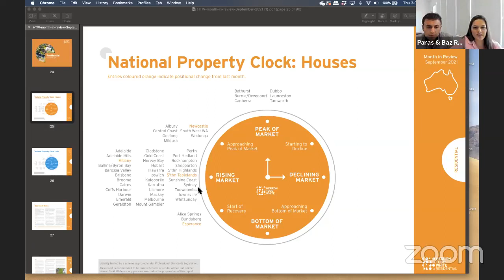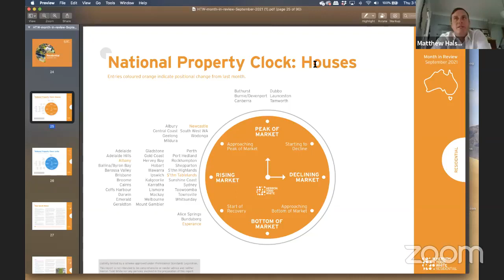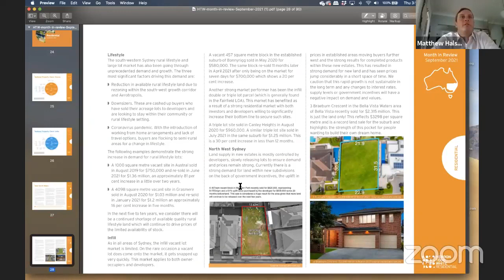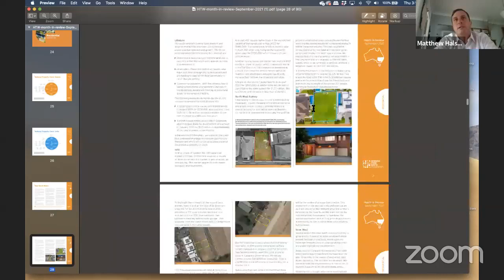parasandbazCAST - S2E20 - Property valuations in the current market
In a booming market, how do the valuations stack up? A question we get asked all the time!

Hear from the Director of the Residential Division for Herron Todd White in Sydney - Matthew Halse about valuations in the current market.